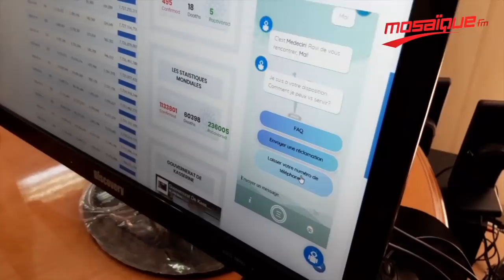القصرين:ابتكار طبيب آلي وسوار إلكتروني..التكنولوجيا في مكافحة الكورونا